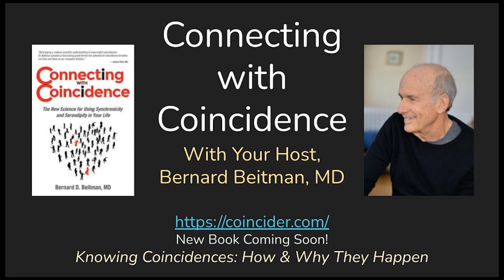Psi Events, Global consciousness and the Web of Human Connections: Dean Radin, EP 245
Stellar parapsychology researcher, Dean Radin, leads us from clear evidence for mental-emotional human interconnectedness at a distance to how meaningful coincidences and genetics of brain changes can alter the course of human existence.

Our guest today is Dean Radin is Chief Scientist, Institute of Noetic Sciences and Associated Distinguished Professor, California Institute of Integral Studies. He is the pre-eminent researcher in telepathy, psychokinesis and other psi phenomenon. He speaks with us from Boise, Idaho.